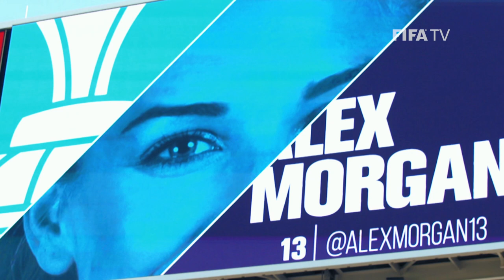USA Women's Soccer Star ALEX MORGAN (EXCLUSIVE)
A Women's World Cup winner with the United States talks to FIFA Football about Canada 2015, her new club and the Rio Olympics.